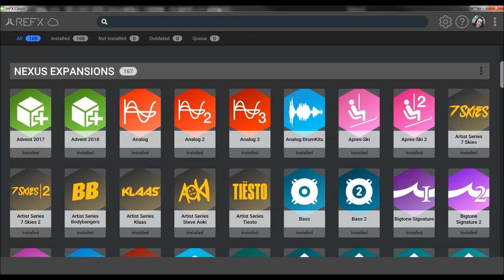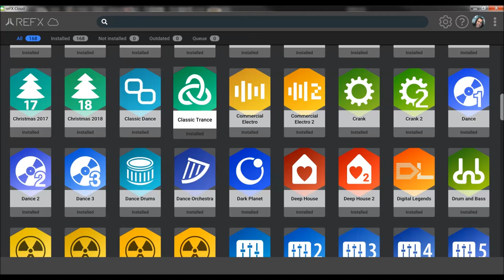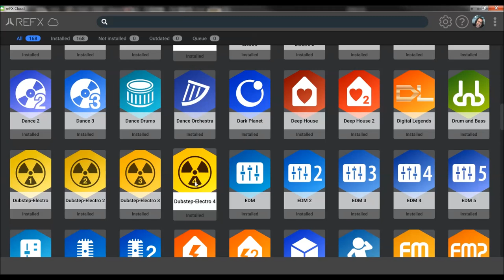ReFX Nexus 3 | Cloud App Surface (no talking)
Installing reFX Cloud:

To install NEXUS2 and any expansions you need to first download and install the reFX Cloud app.
First, log in with your details and visit the 'Downloads' page of your account. Download the reFX Cloud app and install it to your computer.

Once installed, launch reFX Cloud and you are prompted for your reFX account details. Enter
your account email and password to connect to your account.

Once you have logged in, you see the products you have available for installation.

Configuring reFX Cloud Settings and Installation Paths
Before starting the installation of your content, you must first set the path where you want the
large library of NEXUS2 content to be installed. This should be a location that has a suitable
amount of space available for the libraries. Keep in mind that to install all available NEXUS2
libraries requires 150+ GB of HDD space. Open the settings menu using the "gear" icon at the
top of the window

Network: You can set the appropriate speed profile for your internet connection here. Reduce it
if you wish to limit the amount of bandwidth available to the reFX Cloud app. If unsure, just
leave as default.

Library Folder: Set where you want the library content to be installed. This can be any available
drive (including external hard drives) with enough space for the required libraries.

Options: Enable (blue toggle) and disable (gray toggle) system notifications, silent product
installations (without displaying each installer), and downloading any updates automatically
when launching the app.

Click the "gear" icon again to close the settings menu.

Using Existing Library Path
If you are reinstalling NEXUS2 and have an existing library or had to move the library path,
   simply select the existing Library Folder path in the settings and allow the app to scan and
   verify the files.

Managing Downloads and Updates
Along the top of the reFX Cloud app are tabs to view your products.

All: The default page. It lists all reFX products currently in your account. Left-click any icon to download and install the product. If it is installed already, you can right-click the icon and select "Verify" or "Uninstall". "Verify" checks the integrity of the file and fixes it in case issues are found. "Uninstall" deletes the product from your hard drive.

Installed: Shows all content currently installed. The right-click options "Verify" and "Uninstall" are available.

Not Installed: This tab shows any products you have in your account that are not currently installed. Left-click to install them.

Outdated: This lists all the items that have updates available. If auto-updates are enabled in preferences, then these are updated automatically. Otherwise, you can manually choose to update each item by left-clicking it.

Queued: This shows the currently queued files and updates to be downloaded with the ability to cancel any update.

Verify Files
It is possible to verify the integrity of files by right-clicking any installed item in the reFX Cloud app and choosing "Verify". This scans and fixes the files if issues are found.

Delete / Uninstall Products
If you need to uninstall any products, just right-click on the product in the reFX Cloud app and choose "Uninstall". The files are removed from your computer and from the NEXUS2 library. The removed items are then listed under "Not Installed" for easy reinstallation.

Batch Actions
If you wish to apply an action to all items at once, locate the 3-dot menu at the top of the section you are viewing and left-click it.